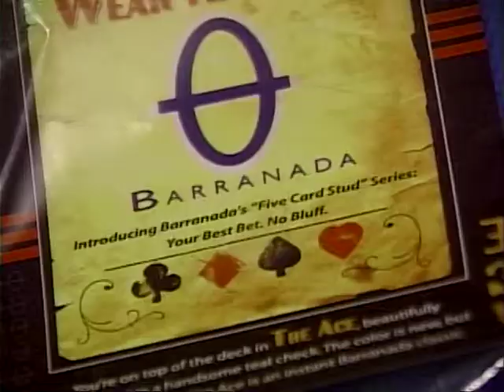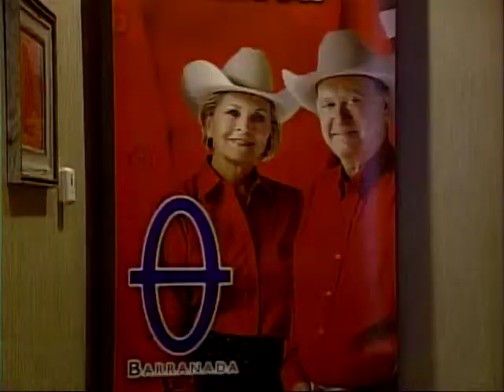NTV Made in Nebraska: Barranada Shirt and Garment Co.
Nebraska Television Network's "Made in Nebraska" segment features Barbara and Gene Graves, the owners of Barranada Shirt and Garment Company, and Barranada shirts.